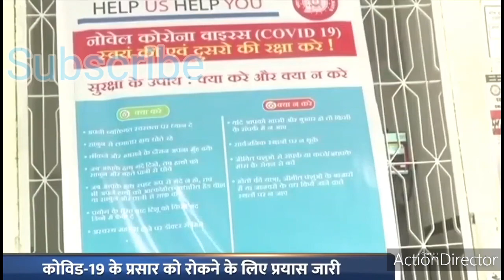COVID-19 VACCINE RESEARCH & PRODUCTIVITY IN INDIA|ALSO USED FOR MAKING WHITE CELL|UNLOCK3 GUIDELINES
Coronavirus disease 2019 (COVID-19) is an infectious disease caused by severe acute respiratory syndrome coronavirus 2 (SARS-CoV-2).[9] It was first identified in December 2019 in Wuhan, Hubei, China, and has resulted in an ongoing pandemic.[10][11] The first confirmed case has been traced back to 17 November 2019 in Hubei.[12] As of 8 August 2020, more than 19.4 million cases have been reported across 188 countries and territories, resulting in more than 722,000 deaths. More than 11.7 million people have recovered.[8]

Common symptoms include fever, cough, fatigue, shortness of breath, and loss of smell and taste.[13][5][6][14] While the majority of cases result in mild symptoms, some progress to acute respiratory distress syndrome (ARDS) possibly precipitated by cytokine storm,[15] multi-organ failure, septic shock, and blood clots.[16][17][18] The time from exposure to onset of symptoms is typically around five days, but may range from two to fourteen days.[5][19]

The virus is primarily spread between people in proximity,[a] most often via small droplets produced by coughing,[b] sneezing, and talking.[6][20][22] The droplets usually fall to the ground or onto surfaces rather than travelling through air over long distances.[6][23] However, the transmission may also occur through smaller droplets that are able to stay suspended in the air for longer periods of time in enclosed spaces, as typical for airborne diseases.[24] Less commonly, people may become infected by touching a contaminated surface and then touching their face.[6][20] It is most contagious during the first three days after the onset of symptoms, although spread is possible before symptoms appear, and from people who do not show symptoms.[6][20] The standard method of diagnosis is by real-time reverse transcription polymerase chain reaction (rRT-PCR) from a nasopharyngeal swab.[25] Chest CT imaging may also be helpful for diagnosis in individuals where there is a high suspicion of infection based on symptoms and risk factors; however, guidelines do not recommend using CT imaging for routine screening.[26][27]

Recommended measures to prevent infection include frequent hand washing, maintaining physical distance from others (especially from those with symptoms), quarantine (especially for those with symptoms), covering coughs, and keeping unwashed hands away from the face.[7][28][29] The use of cloth face coverings such as a scarf or a bandana has been recommended by health officials in public settings to minimise the risk of transmissions, with some authorities requiring their use.[30][31] Health officials also stated that medical-grade face masks, such as N95 masks, should be used only by healthcare workers, first responders, and those who directly care for infected individuals